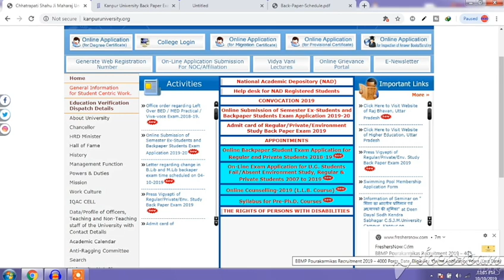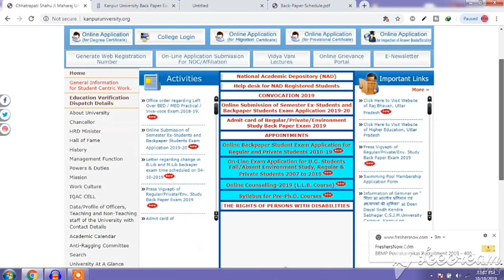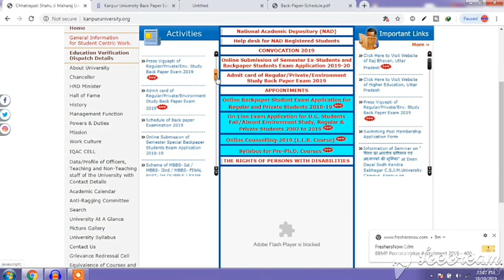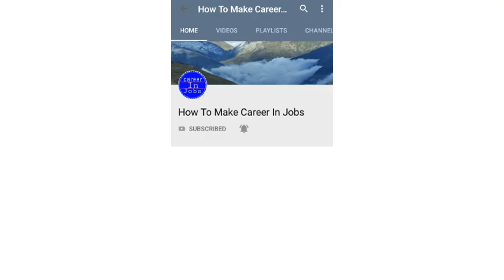KANPUR UNIVERSITY BACK PAPER MISSED STUDENT'S PROBLEM SOLVE || बैक पेपर छूट गया तो ये करो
B.com back Paper pattern

B.sc back paper pattern

10.

Your queries -

KANPUR UNIVERSITY BACK PAPER MISSED STUDENT'S PROBLEM SOLVE
बैक पेपर छूट गया तो ये करो
KANPUR UNIVERSITY BACK PAPER DOBARA KAISE DE
KANPUR UNIVERSITY BACK PAPER RAH GYA KYA KARE
KANPUR UNIVERSITY BACK PAPAR MISS HONE PAR KYA KARE
KANPUR UNIVERSITY BACK PAPER NOT PRESENT SOLUTION
KANPUR UNIVERSITY BACK PAPER NAHI DE PAYE KYA KARR
KANPUR UNIVERSITY BACK PAPER MISSED SOLUTION
KANPUR UNIVERSITY BACK PAPER KE LIYE DOBARA APPLY KARE
KANPUR UNIVERSITY BACK PAPER RAH GYA TO YE KARE
KANPUR UNIVERSITY BACK PAPER FULL GUIDANCE
KANPUR UNIVERSITY BACK PAPER FULL INFORMATION